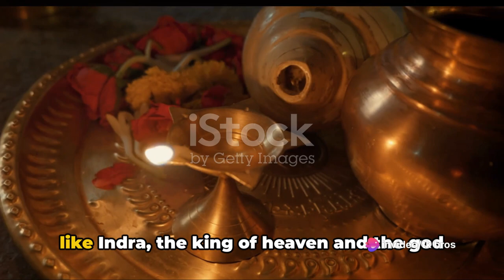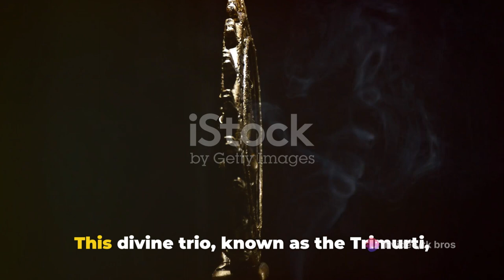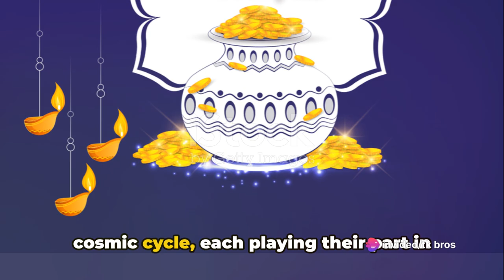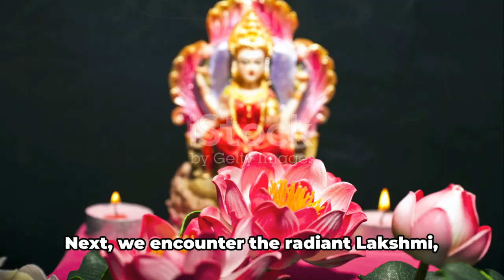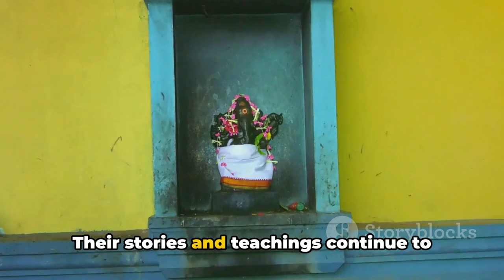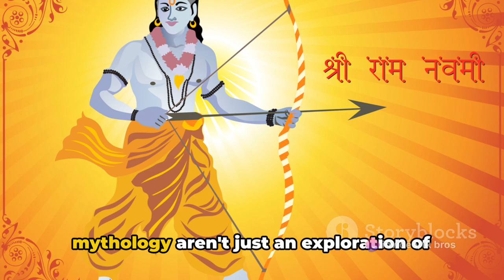A Mystical Journey with Hindu Gods and Myths#hindu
In this captivating video, we dive deep into the enchanting universe of Hindu Gods and myths, beautifully accompanied by mythical background music. Join us as we unravel the intriguing stories and symbolism behind these divine beings. From the powerful deities like Shiva and Vishnu to the awe-inspiring manifestations of the Goddess, we'll take you on a mesmerizing journey through ancient legends and folklore. Delve into the rich cultural tapestry of Hinduism and gain a greater understanding of its profound significance. Whether you're a history enthusiast or simply curious about different mythologies, this video is sure to inspire and amaze you. Get ready to explore the wonders of Hindu Gods and myths like never before!

OUTLINE:

00:00:00 The Dawn of Hindu Mythology
00:00:58 The Rise of the Trimurti
00:03:01 The Advent of the Goddesses
00:04:32 The Era of Avatars and Demigods
00:05:54 Summing It Up